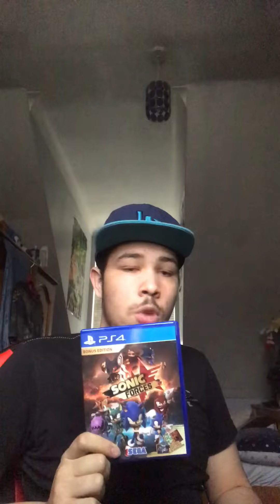Hay people what up I just got 68 Subscribers on my YouTube channel